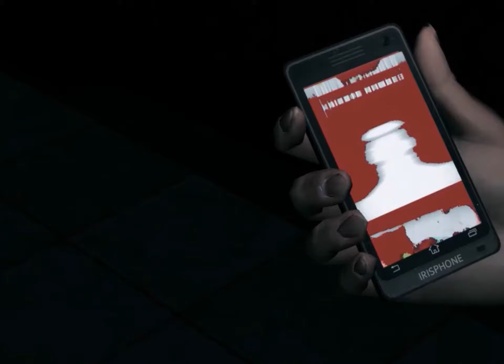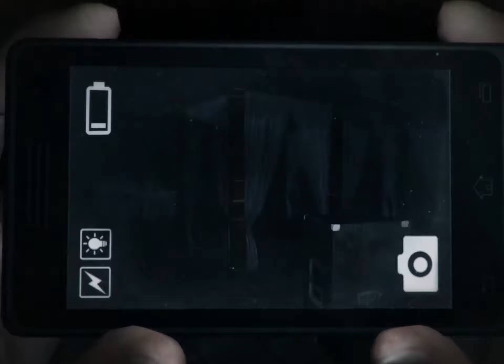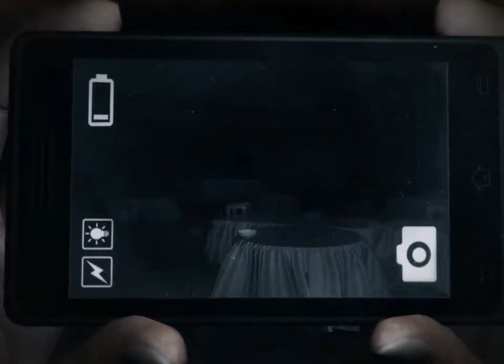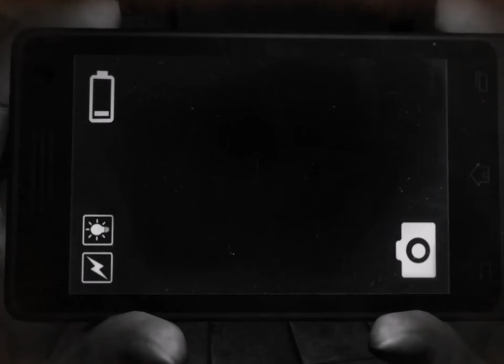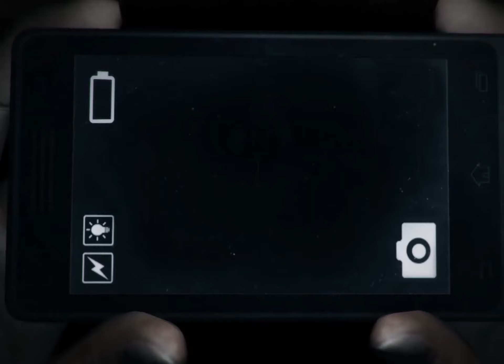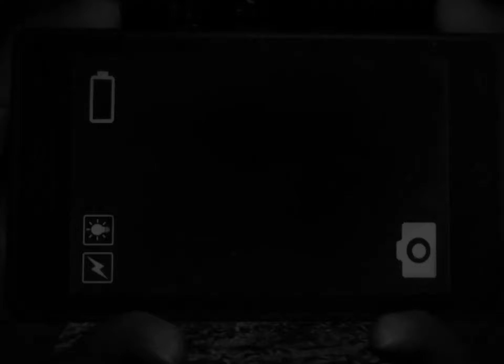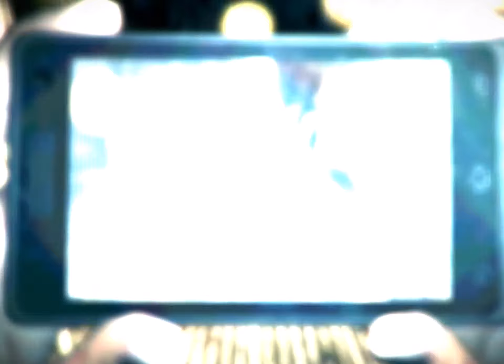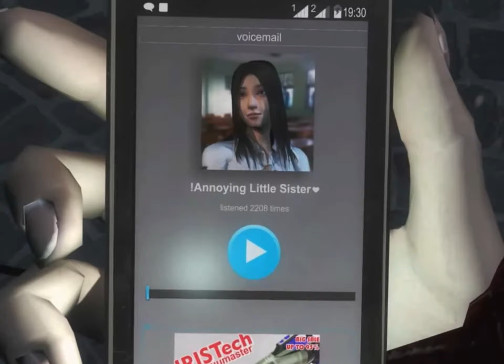Je Sauve ma Peau ! (Dreadout) - Partie 8/Final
C'est le mois du spoopy et on fait des jeux spoopy !!!

Dreadout 1er du nom ou on joue Linda Meilinda alors que elle et sa classe "spécial" ce retrouve embarquer dans un scénario de Silent Hill !!